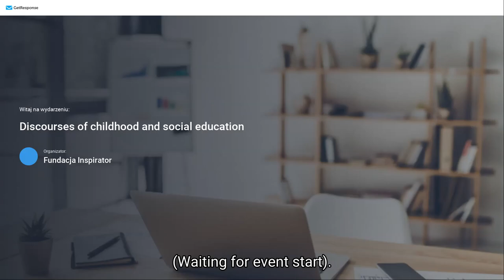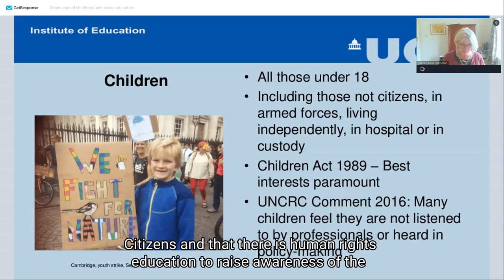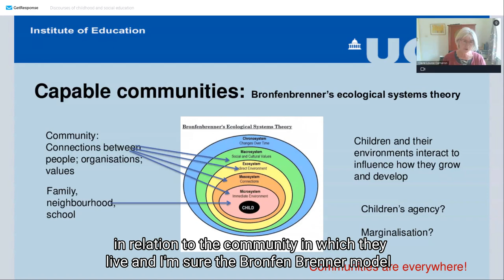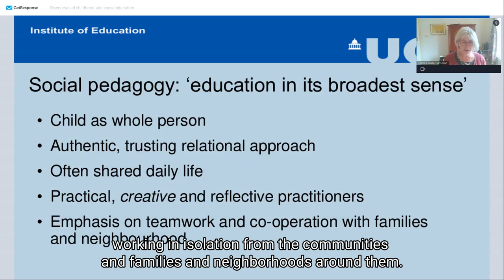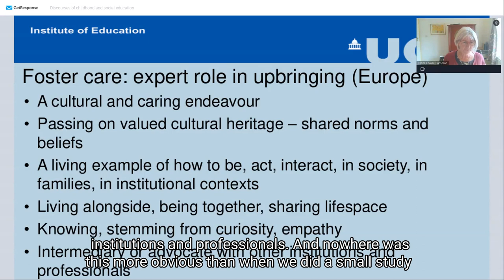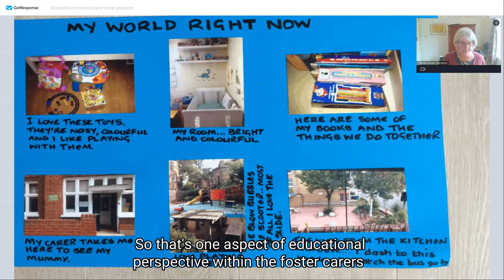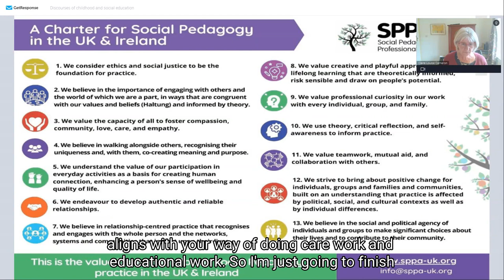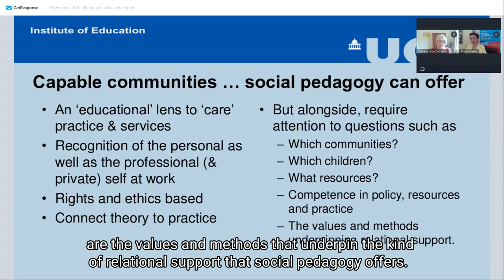Discourses of childhood and social education with sub